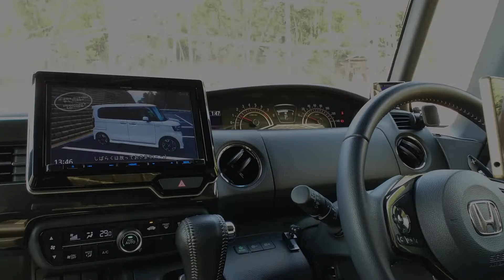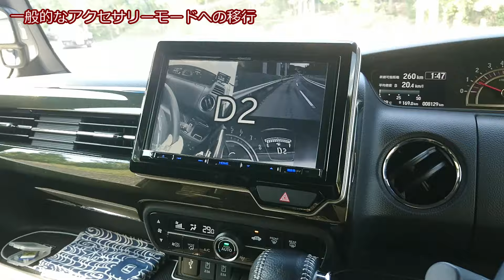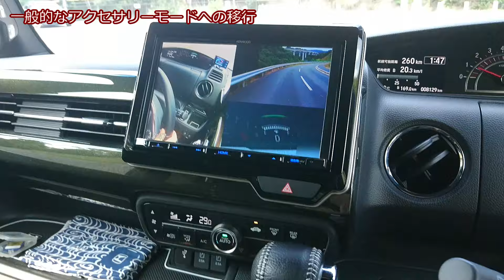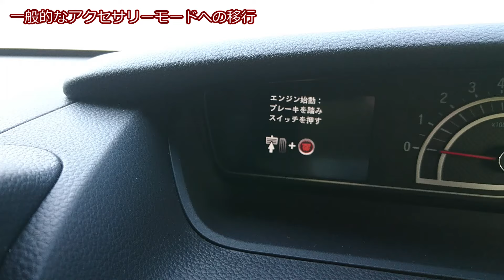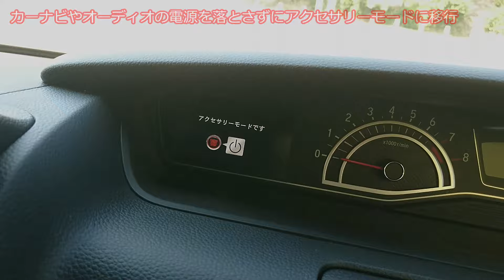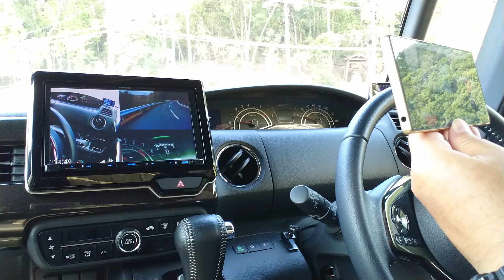【NBOX 御存知ですか？知ったら言いたくなる裏技？】ホンダ N-BOX カスタムターボ JF3。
※ 訂正
ブレーキは踏まなくても、シフトのボタンとPOWERボタンだけで可能ということを教えて頂きました。失礼いたしました🙇

ご覧頂きまして、ありがとうございます。

本日は、Nボックスオーナーの中では知っている方も多いと思いますが、マニュアルをくまなく読むか、だれかに聞かないとまず気づかない小技、隠し技的な機能をご紹介させて頂きます。
よろしければおつきあいくださいください。